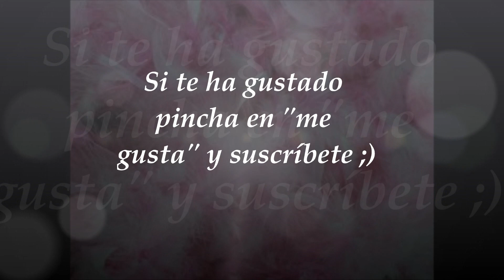TAG: Confesiones de una Beauty Youtuber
-Uñas: Sweetest pink NYX + Pegatinas essence
-Labios: Coral Bliss MAC